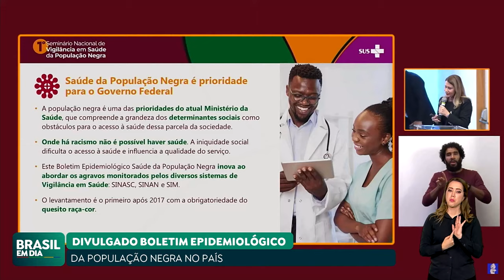BOLETIM MOSTRA PERFIL EPIDEMIOLÓGICO DA POPULAÇÃO NEGRA NO PAÍS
Foi divulgado um boletim que mostra perfil epidemiológico da população negra no país. Um dos dados que chamou a atenção do Ministério da Saúde aponta que a mortalidade materna por hipertensão é crescente entre mulheres pretas.